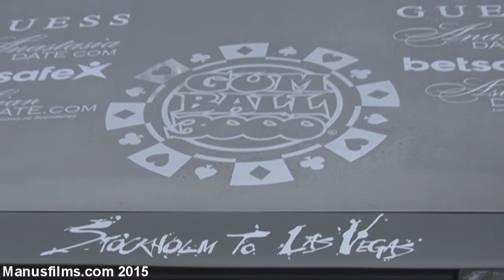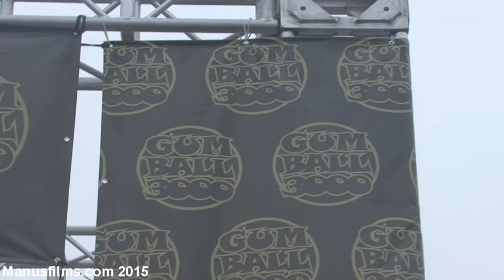2015 Gumball 3000 In San Francisco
Here is the yearly Gumball 3000 Rally coming through San Francisco from Reno, NV and heading towards Los Angeles.  First we have shots of the cars parked right in front of City Hall at Civic Center Plaza.  Then we have the cars departing from both the main driveway and down the block.  Enjoy!!  Shot 5/28/15